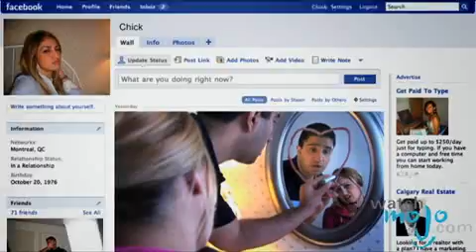i m On FB